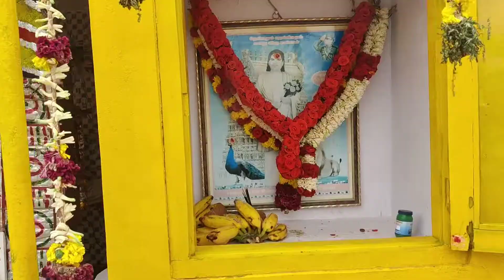நெட்டூரில் காங்கிரஸ் சார்பில் தேவர் ஜெயந்தி விழா- பழனி நாடார் MLA பங்கேற்பு